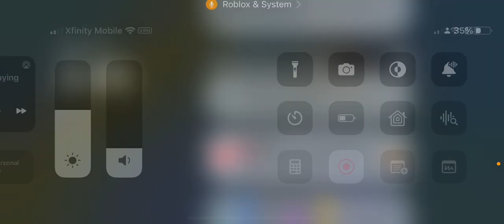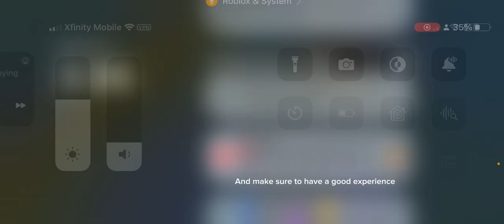From Player to Owner: Taking Over Roblox Today!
In this exciting video, I dive into the imaginary scenario of what would happen if I became the owner of Roblox today. Join me as I explore the realm of possibilities and share my insights on the incredible world of Roblox ownership. Prepare to be amazed as I discuss the strategies I would employ to take Roblox to new heights. From implementing innovative features to revolutionizing the gaming experience, I delve into the exciting opportunities that lie ahead. Throughout this video, I'll explore the challenges I might face and how I intend to overcome them, all while ensuring the best possible gaming experience for Roblox enthusiasts worldwide. As a long-time player and avid fan of Roblox, I offer a unique perspective on what it means to transition from player to owner. Join me on this thrilling journey as I share my vision for the future of Roblox and how it would evolve under my ownership. Don't miss out on this immersive video that combines my passion for Roblox with my entrepreneurial spirit. Get ready to be inspired, entertained, and intrigued as we dive into the captivating world of "From Player to Owner: Taking Over Roblox Today!". If you're a Roblox enthusiast or simply curious about the concept of game ownership, this video is a must-watch. Discover a range of interesting insights and discover the potential that lies within the Roblox universe. So, sit back, relax, and let your imagination run wild as we explore the limitless possibilities of Roblox ownership.